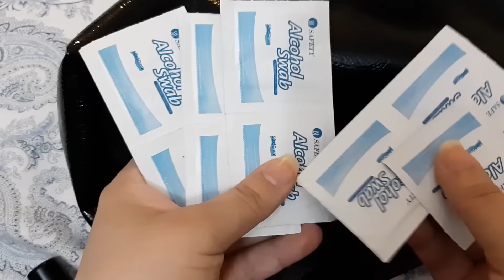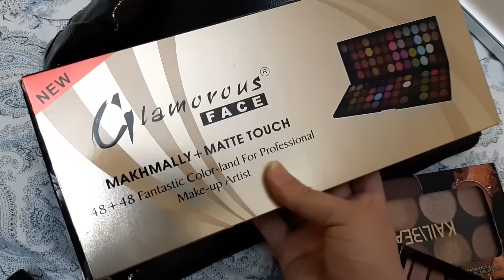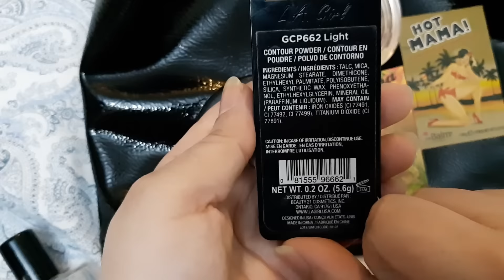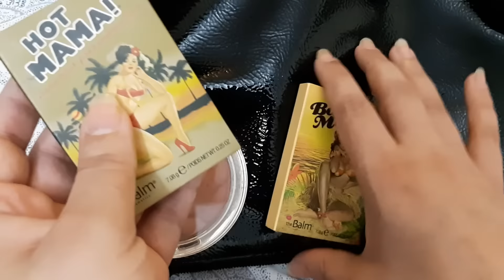TRAVEL MAKEUP KIT/ WEDDING GUEST - (Urdu/Hindi)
IMPORTANT:
I suggest that you securely place all these products in your suitcase and check it in if you are travelling by air. If you want the kit in your hand-carry, then contact the airline and ask in advance if you are allowed to carry nail polish remover nail polishes and other liquids. Still it's safer to check in the kit inside the suitcase.